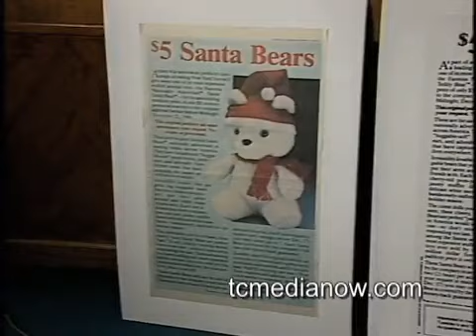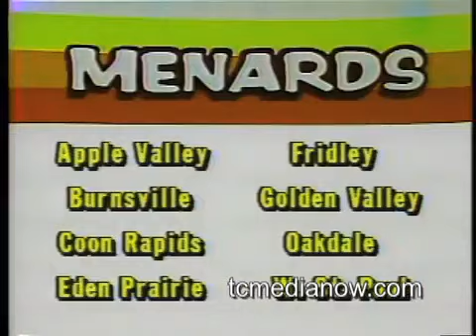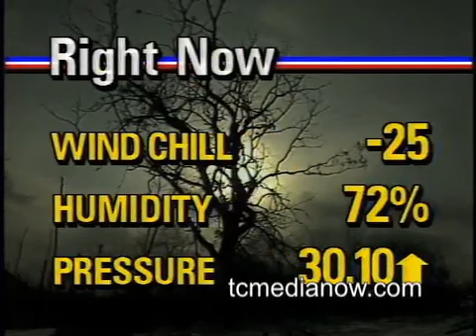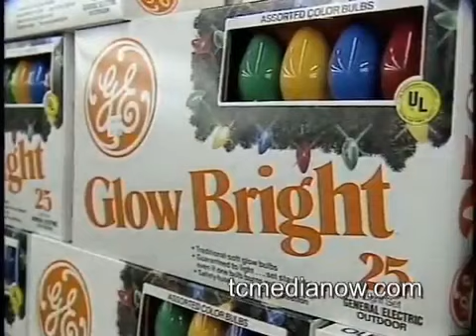KARE-TV 6pm December 9, 1986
Unisys lay offs, Toys for Tots, stolen and returned nativity scenes, counterfeit Santa Bears, Target's senior day are all part of this full broadcast from December 8th 1986.